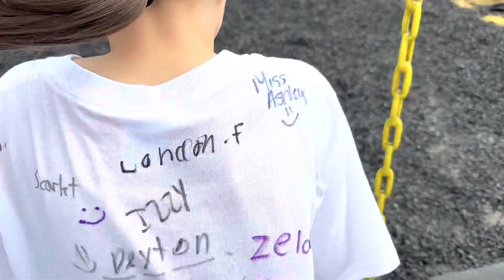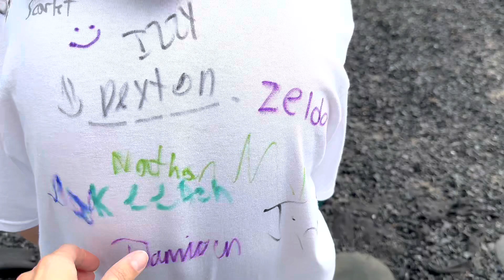Закончили 4 класс в американской школе| Вопросы школьнику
24 мая 2023 моя дочь закончила обучение в четвёртым классе в американской школе, проучилась она с 31 октября 2022 и сегодня в видео мы узнаем какие у неё остались впечатления о школе, сравним некоторые моменты с российской школой и вообще узнаем её эмоции. ￼